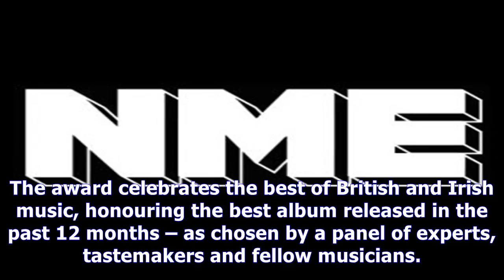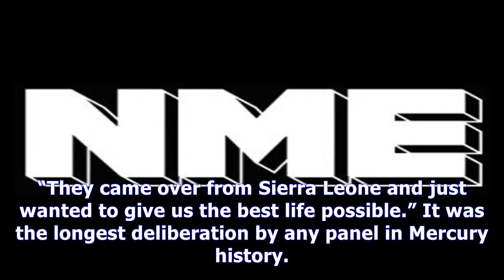MTV News - Sampha leaps up the charts following mercury win - nme